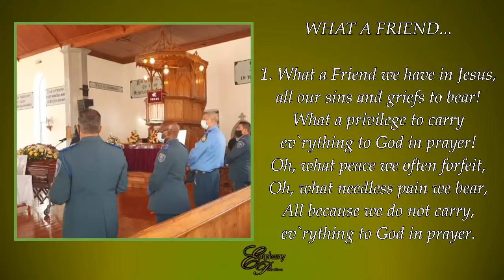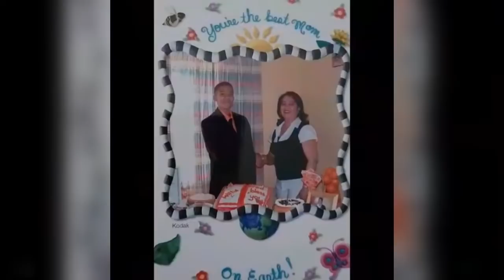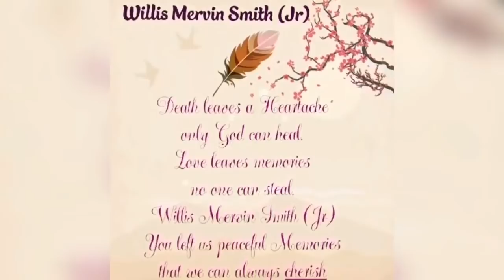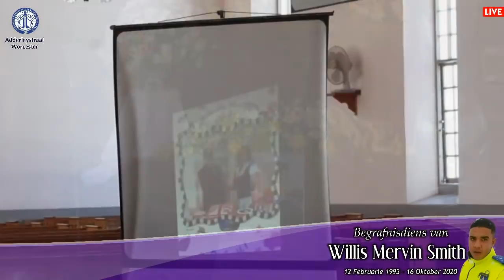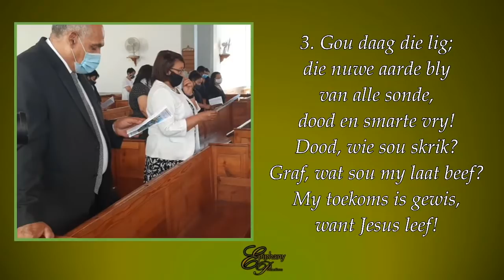FUNERAL SERVICE of Willis Mervin Smith - Saturday 24 October 2020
FUNERAL SERVICE in loving memory of Willis Mervin Smith - Saturday 24 October 2020 at 10am from the U.R.C Adderley Street, Worcester, Western Cape. The service will be presided over by Reverend J.W. Fransman.

LIVE Youtube streaming starts at 9:45am.

Covid-19 regulations and protocols will be strictly adhered to.